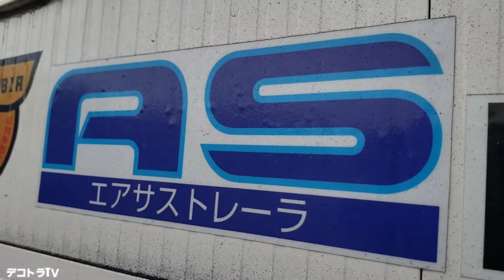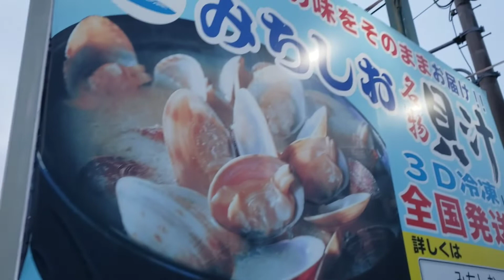山口県から日本全国へ 安全と信頼の輸送力‼️有限会社元気ジャパン【デコトラTＶ】🌊ドライブインみちしお🌊名物貝汁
動画をまとめたYouTube動画が再生リストが複数有りますので是非ご視聴下さい。

BGMerを使用しています。